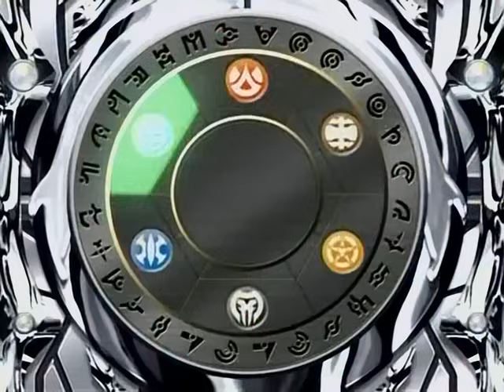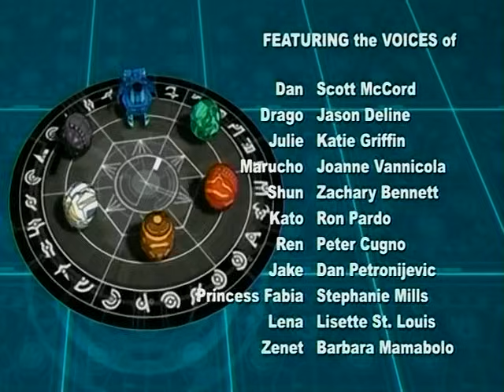Bakugan Gundalian Invaders - 23 - Sid Returns